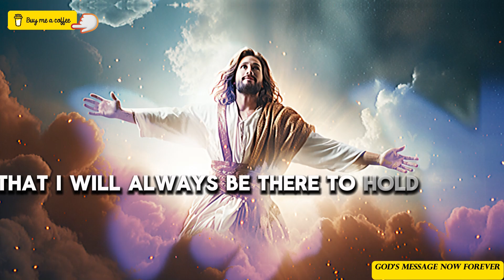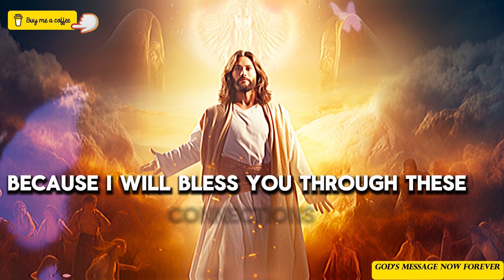🛑MY CHILD THIS IS YOUR... । DON'T DARE TO SKIP ME । | Gods Urgent Message To You | God Helps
God helps
Godly quotes
Bible Quotes
God Message Tarot
Financial abundance
Angels message
Jesus message
Godly quotes
Lord Helps
Jesus quotes
God
God message
Jesus
Jesus message
God messages
Urgent message from God
Jesus says
Angel Signs
God msg
Angels message
Universe message
Money miracle
Life quotes
Faith quotes
Universe message
Angel message
God Message For You Today
God says
Positive life affirmation
1111
Inspirational message
Spiritual guidance
Overcoming challenges
Belief and trust
Inner strength
Positive mindset
Self-improvement
Emotional healing
Personal growth
Spiritual journey
Hope and encouragement
Finding purpose
Motivational speech
Self-worth and self-esteem
Divine guidance
Divine intervention